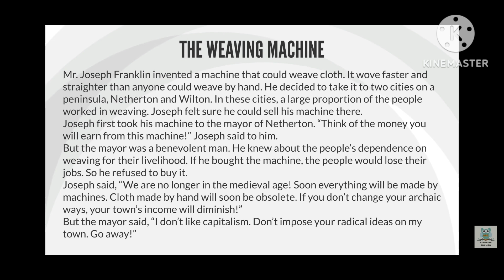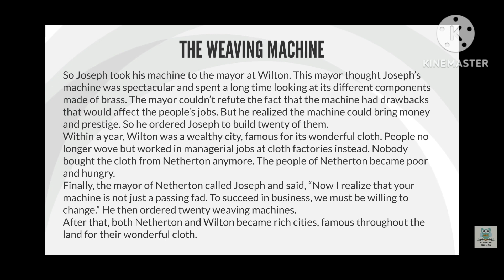The weaving machine